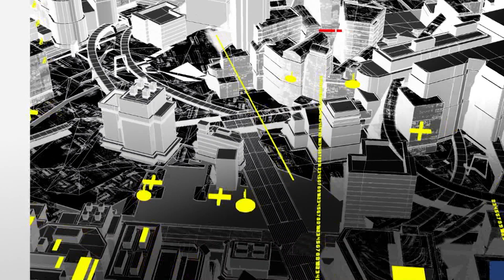100 PALABRAS MNSCRZ 13 01 2022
"Señas, gestos y ademanes de AMLO, son capitalizados por un gobernador sin estilo propio". La opinión de Noé Mijangos en 100Palabras